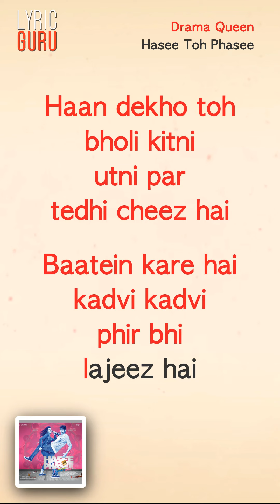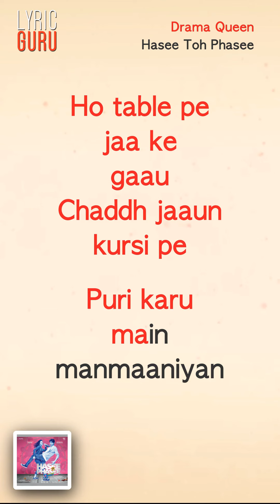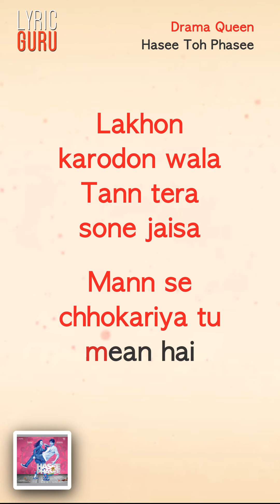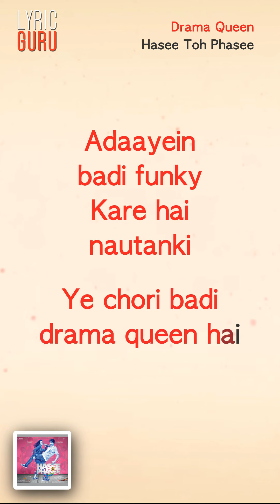Drama Queen - Hasee Toh Phasee|Official Bollywood Lyrics|Vishal Dadlani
"Presenting ‘Drama Queen’ full lyric video song from the film Hasee Toh Phasee. This party season, dance to the tune of the “Drama Queen”. Check out the rocking video starring the vivacious Parineeti Chopra and the dashing Sidharth Malhotra as they have the time of their life.

Song Name - Drama Queen
Movie - Hasee Toh Phasee
Singer - Shreya Ghoshal & Vishal Dadlani
Studio - Dharma Productions & Phantom Production

G+ You know she like the drama
Yeah she is sexy mama
And when she dance everybody go
Woooo

You know she like the drama
Woooo

Haan dekho toh bholi kitni utni par tedhi cheez hai
Baatein kare hai kadvi kadvi phir bhi lajeez hai
Ittar gulaabon wali
Bottle sharabon wali
Total tabaahi wala scene hai

Adaayein badi funky
Kare hai nautanki
Ye chori badi drama queen hai
Hoo badi badi aankhein hai
Aansuyon ki tanki
Adaayein badi funky Kare hai nautanki

Ho table pe jaa ke gaau
Chaddh jaaun kursi pe
Puri karu main manmaaniyan
Chaahe samajhlo
Nashe ka ye nateeja hai ya
Pagalpan ki nishanniyan
Ittar gulaabon wali
Bottle sharabon wali

Aansuyon ki tanki
Adaayein badi funky
Kare hai nautanki

Woooo

Woooo

Naina dunaali se kyu
Goli maare kishton mein
Kaahe na jhatke se jaan le
Moti ki mala leke
Gori gori japte hai
Tu bhi hamara kabhi naam le
Lakhon karodon wala
Tann tera sone jaisa
Mann se chhokariya tu mean hai

Adaayein badi funky
Kare hai nautanki
Aansuyon ki tanki
Ye chhori badi drama queen hai

Adaayein badi funky
Kare hai nautanki